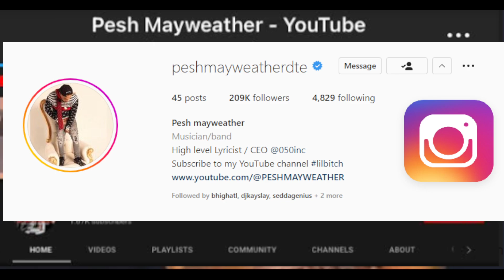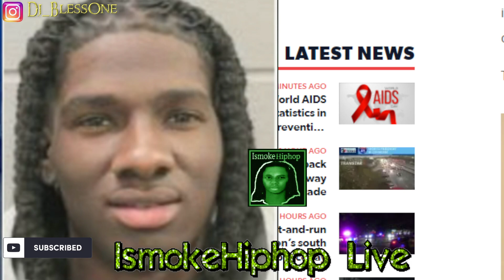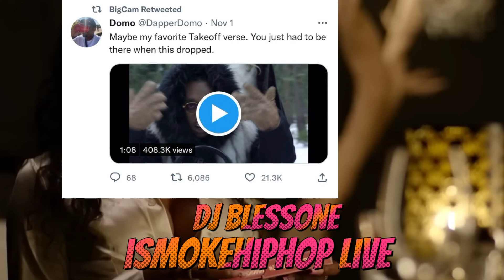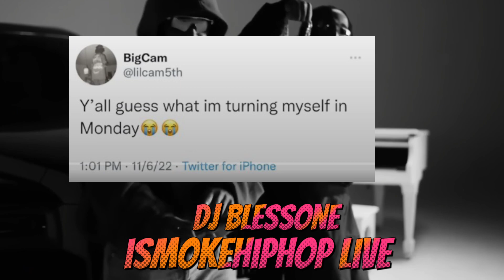LIL CAM VICTORY IN COURT GETS BLAME ON HOUSTON PROSECUTOR! THEY SAY HE FAILED TAKEOFF AFTER MURDA!??